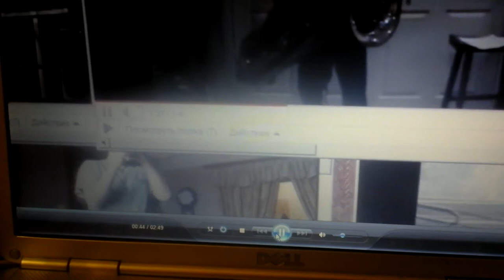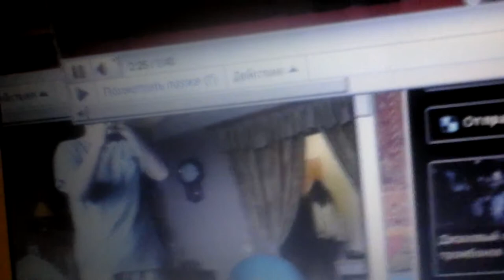где меняет оттенки вода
пьеса для трёх тромбонов, контрабас-саксофона, двух труб, рояля и голоса.

использованы фрагменты из Чайковского, Прокофьева, Баха и ещё кого-то... имён играющих на инструментах людей - не знаю... каким-то наитием всё делалось - и попросту не удосужился уточнить... если узнаю - укажу...:))) если это имеет значение, конечно... неважно... укажу всё равно... если узнаю...

стихи прочитал сам. записаны мной...

 Чайковский, Прокофьев, Бах
дудящие парни
тот, кто шпарит на рояле
те, кто их снял на видео
Алексей Рафиев